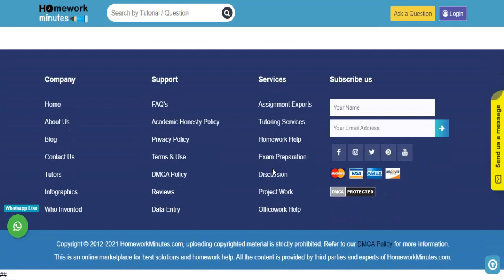Aspen N510 2020 September All Modules Discussions Latest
This tutorial falls under the subject category of education, under the topic general education.  In this tutorial, N510 advanced pathophysiology week 1 discussion. If you need any help with this tutorial, you can seek instant online assignment help from us. We have a team of professional experts who can help you 24*7 with your homework—score A+ grade at pocket-friendly prices. Inbox us now or chat with us.